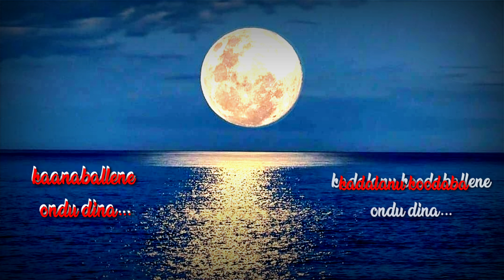Kaanada kadalige hambaliside mana..kaanaballene ondu dina